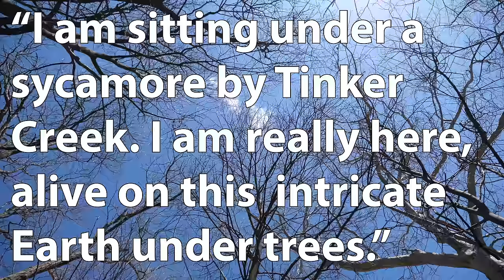Let's take a walk.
In which John goes on a walk to try to calm himself, and is reminded that we are really here, alive on the Earth, under trees. Thanks for walking with me.
Work quoted in this video:
1. "Pilgrim at Tinker Creek" by Annie Dillard. If you haven't read this book, you must read it.
2. "Swimming Studies" by Leanne Shapton. Also excellent!
3. "Lines Written in Early Spring" by William Wordsworth
4. "Spring Song" by Lucille Clifton